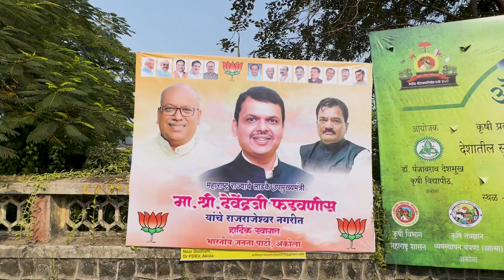ॲग्रोटेक 2023 - राज्यस्तरीय कृषी प्रदर्शनीच्या उदघाटनाचे काही उल्लेखनीय क्षण | अकोला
ॲग्रोटेक 2023 - राज्यस्तरीय कृषी प्रदर्शनीच्या उदघाटनाचे काही उल्लेखनीय क्षण | अकोला | 27 डिसेंबर 2023